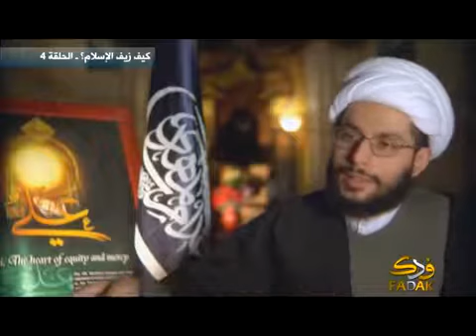سبب اسلام ابو بكر وعمر؟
دور علي عليه السلام وتلاميذه في الفتوحات وظلم التاريخ له في فتح بلاد فارس والروم - موقع شيعي: